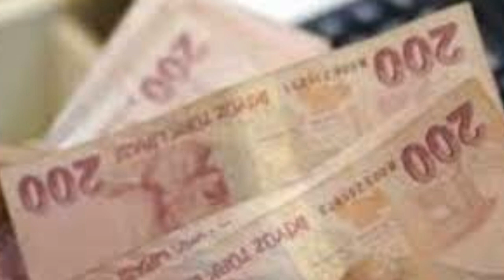Sondakika! Bakan açıkladı İNTİBAK YASASI çıkıyor!! Tüm emeklileride etkileyecek ssk bağ-kur